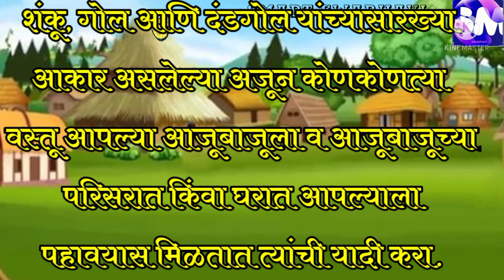इयत्ता दुसरी|विषय गणित|पान नंबर-१|चला शोधूया वेगवेगळे आकार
इयत्ता दुसरी||विषय गणित||पान नंबर-१||चला शोधूया वेगवेगळे